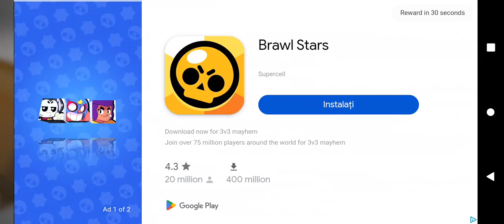16 august 2024